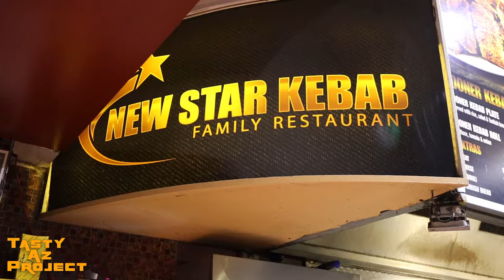New Star Kebab; Auburn - The best Kebabs in Sydney?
New Star Kabab has been an institution for over 25 years in Auburn, opening at 7 am till at least 1 am.  Featured on Broadsheet and Good Food, we decided to give them a visit to see what all the fuss is about...

Also, if you like fried chicken... check out our Thirsty Bird - Potts Point episode